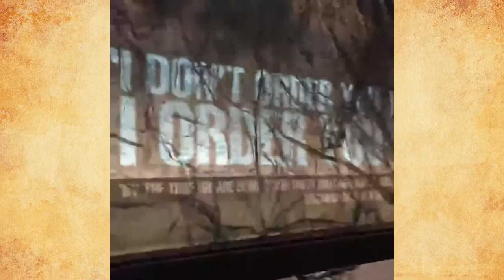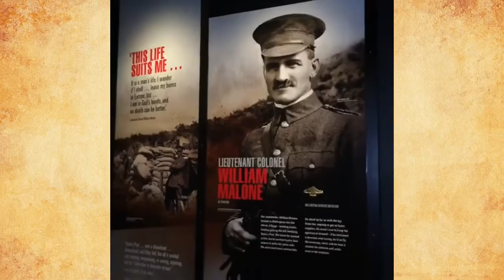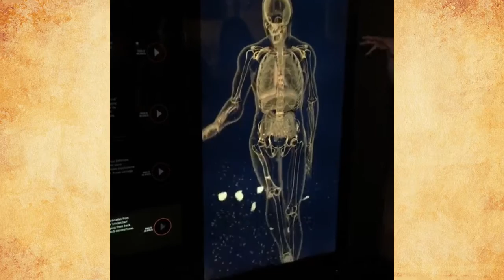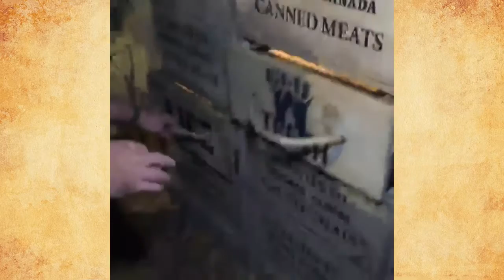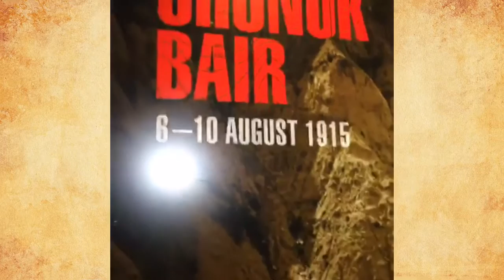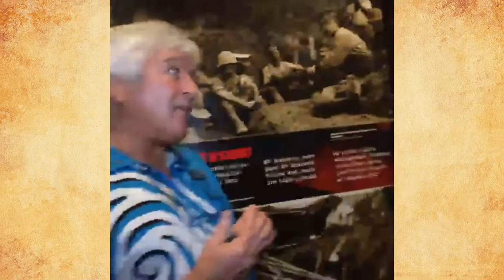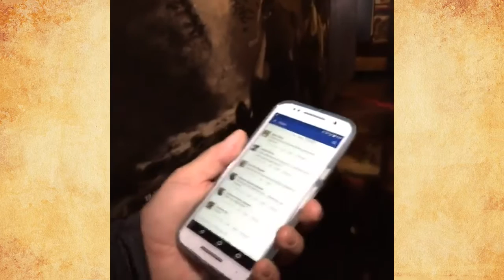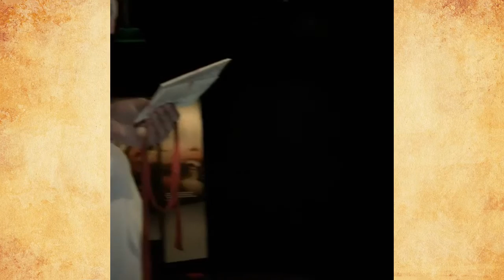Becoming an Artist: LIVE "NZ National Museum - The Scale of Our War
We're Live from New Zealand 's national museum and The Scale of Our War exhibit from Te Papa and Weta Workshop.

This was a Facebook Live show - to see these LIVE, come on over and click "See First" under the Like Button